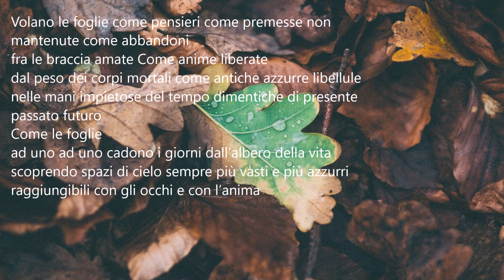Poeti e poesia-ANTENORE PERILLI